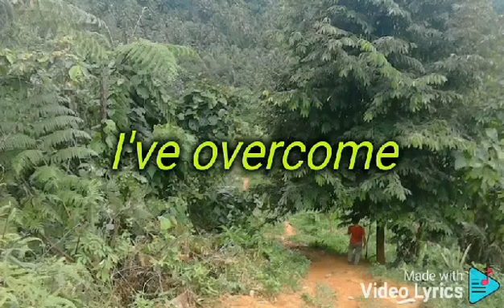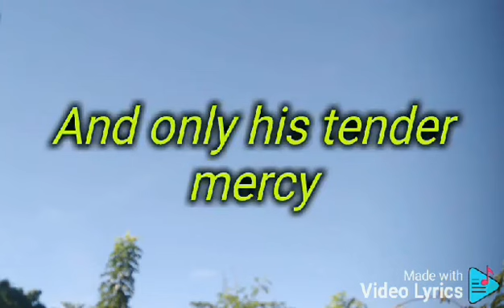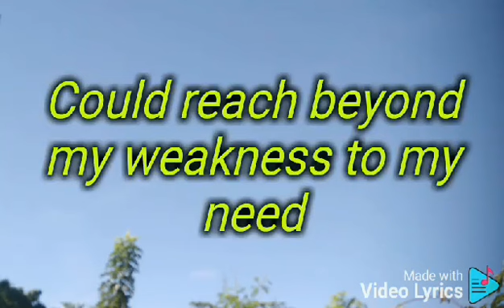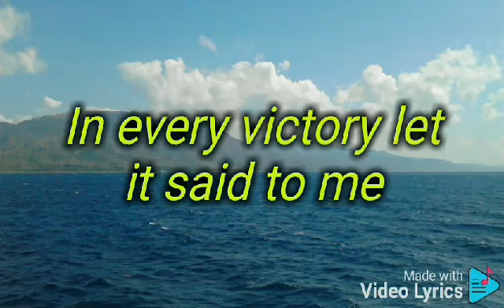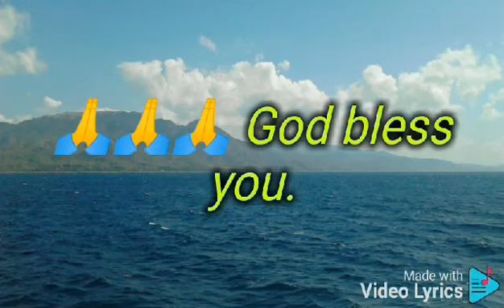IN CHRIST ALONE WITH LYRICS BY BACO MINISTRY